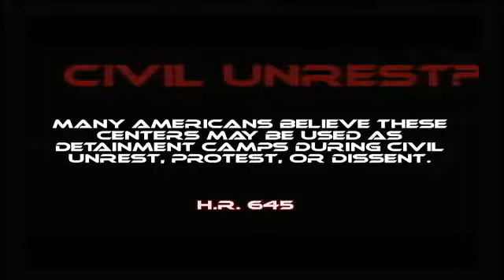FEMA Camps in America: Alex Jones Tv Sunday Edition 3/6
In this Sunday edition, Alex Jones discusses the controlled implosion of America now underway via economic sabotage, as well as 2012 Presidential Candidate Ron Paul's comments on the plans for FEMA detention camps under H.R. 645, the Emergency Centers Establishment Act. Paul recently told an activist reporter that "They're setting up the stage for violence in this country, no doubt about it." Alex will also give a rundown of other news and take your calls.